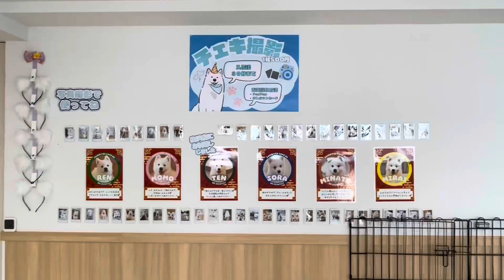Samoyed cafe AL